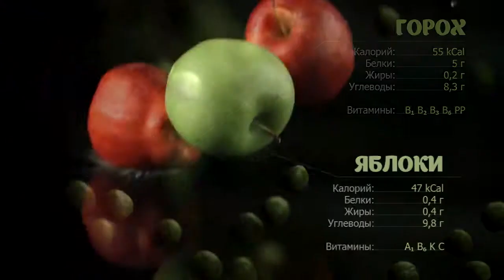Жизнь под соусом: спелая вишенка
Ведущие: Элина Королёва

Почему вишню называют сонной ягодой, и чем она особенно полезна для женщин? Какими противовоспалительными свойствами обладает эта вкусная ягода, и почему нужно быть осторожнее с вишневыми косточками? Узнаете в программе "Жизнь под соусом" с Элиной Королёвой.